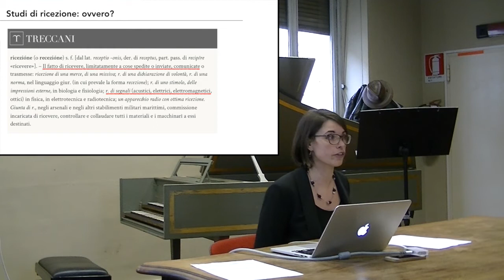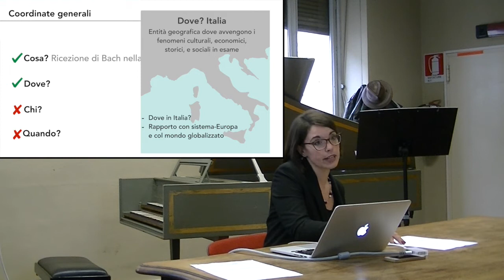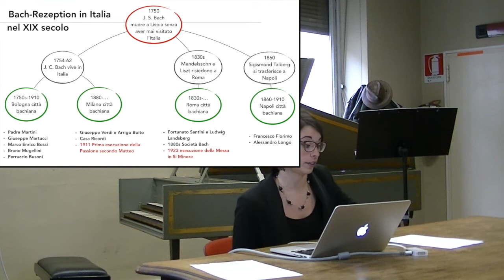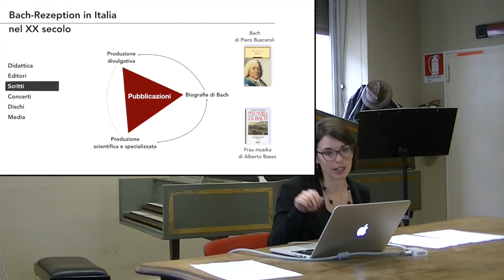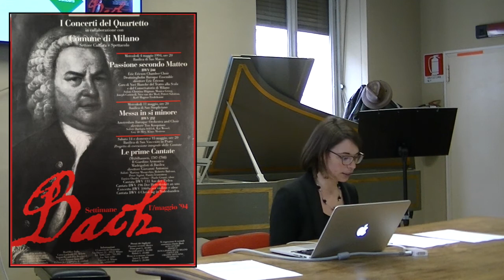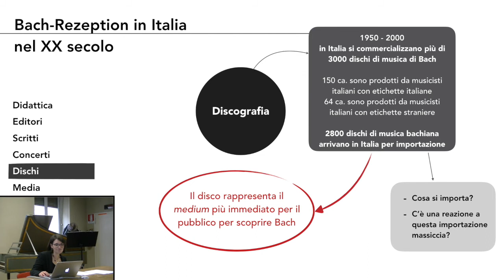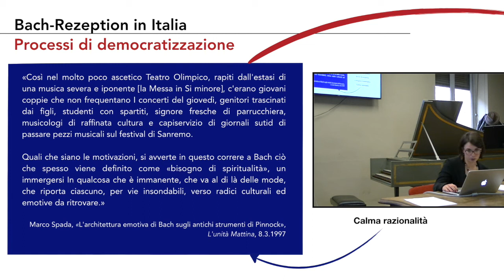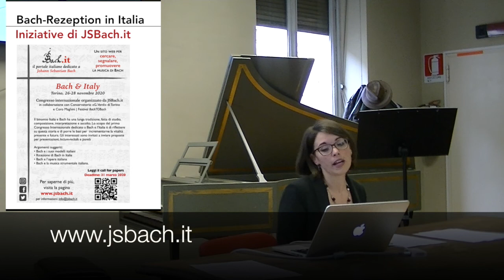Maria Borghesi: Tutti pazzi per Bach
Tutti pazzi per J.S.Bach! Fenomeni di ricezione diffusa nell’Italia del secondo Novecento

Seminario di Maria Borghesi tenuto presso il Conservatorio Statale di Musica "Giuseppe Verdi" di Torino il 16 novembre 2019 nell'ambito della giornata di studio promossa dal Festival BackToBach e l'Accademia Maghini, in collaborazione con jsbach.it

Abstract:
il presente contributo indaga attraverso la lente del concetto di “ricezione diffusa” i fenomeni di riscoperta, promozione, e divulgazione dell’immagine di J. S. Bach e della sua musica in Italia dal secondo dopoguerra alla fine del secolo.
La Bach-Renaissance italiana affonda le sue radici nell’Ottocento, ma subito si caratterizza per la dimensione strettamente intellettuale e didattica assegnata alla musica del compositore di Eisenach. Partendo da questi presupposti, si evidenzieranno alcune delle dinamiche che consentirono a J. S. Bach di scalare le classifiche nazionali alla fine del Novecento e di diventare il compositore più amato per ampie fasce di pubblico socialmente, anagraficamente e culturalmente diversificate.
I contributi provenienti dalla critica musicale e dalla musicologia accademia, dal mondo della didattica e dei Conservatori, le produzioni concertistiche, e l’immenso mercato del disco rappresentano le fonti primarie su cui si basa l’indagine.